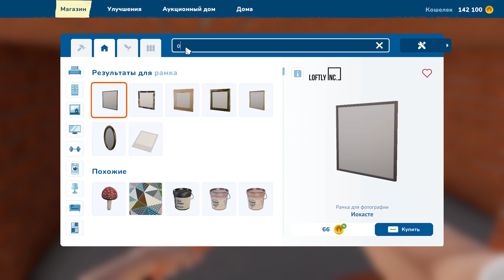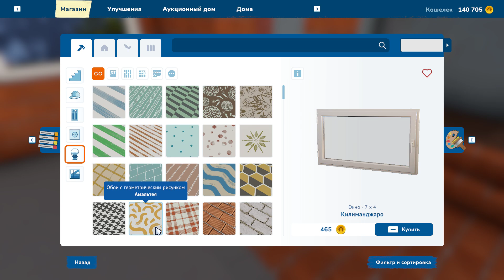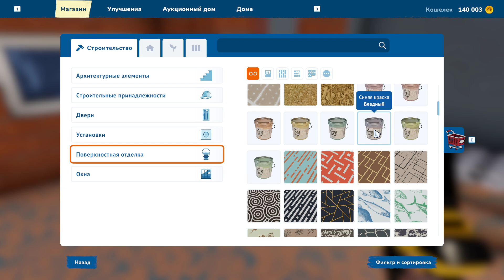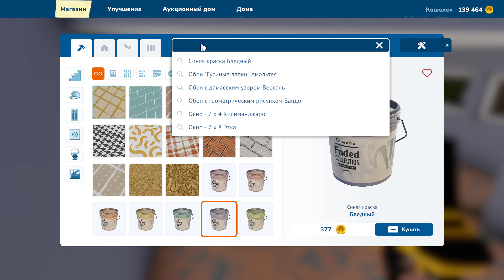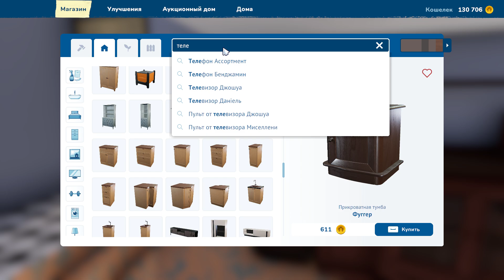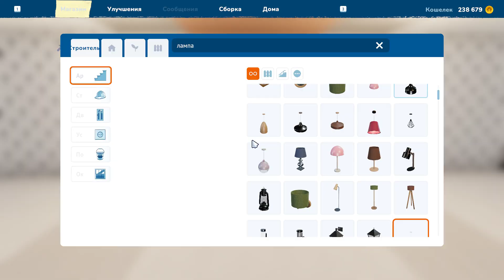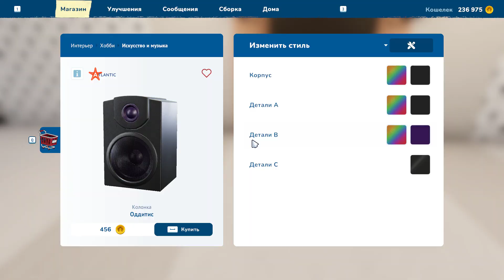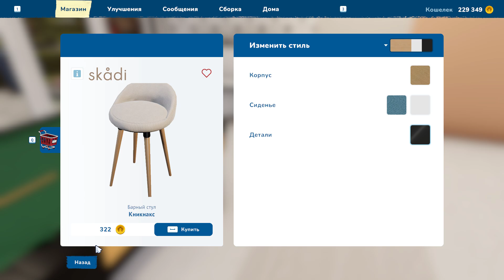House Flipper 2 #10